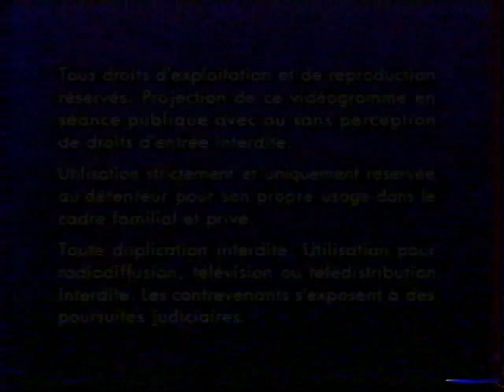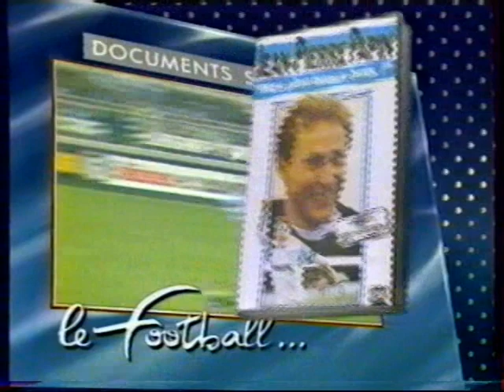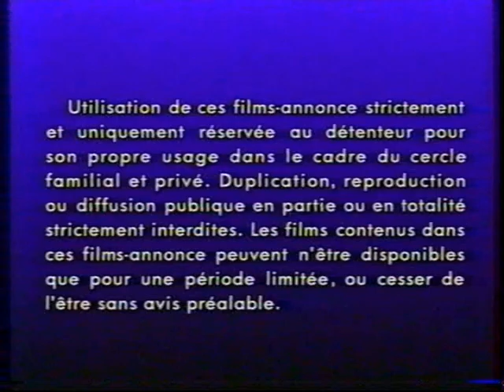Début de VHS 58 Minutes Pour Vivre (1990/1992)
Vidéo originale par @Beta VHS.

Légende :
1990 : Année de sortie du film au cinéma.
1992 : Année de sortie du film en VHS en France.

00:00 Logo Fox Video (1991).
00:15 Avertissement Droits d'Auteurs.
00:32 EDV 18.
00:37 Bande-Annonce "Les Plus Grands de la Fox"* (1992).
05:11 Et prochainement dans vos salles de cinéma...
05:17 Bande-Annonce "Obession Fatale" (VOST) (1992).
07:09 Avertissement Contre le Piratage.
07:15 Logo 20th Century Fox (1990).
07:34 Début du film.

*Liste des titres disponibles : "Le Grand Bleu" (1998), "La Guerre des Roses" (Film, 1989), "Crocodile Dundee" (1986), "Robin des Bois" (1991), "Kickboxer" (1989), "58 Minutes pour Vivre" (Actions, 1990), "Le Clan des Siciliens" (1969), "Miller's Crossing" (Policiers, 1990), "Chienne de Vie" (1991), "Quand Harry rencontre Sally" (Comédie, 1989), "Abyss" (1989), "Le Retour du Jedi" (Fantastiques, 1983), "Les Géants de l'Ouest" (1969), "Cléopâtre" (Classiques, 1963), "Aliens, le Retour" (1986), "La Mouche (Frissons, 1986)", "L'Homme sur la Lune", "John F. Kennedy" (Documentaires), "Rivière sans Retour" (Marilyn Monroe, 1954), "Jean-Pierre Papin, Mes Plus Beaux Buts !" (Football), "Maman J'ai Raté l'Avion" (1990) et "Les Tortues Ninja, le film" (Famille, 1990).